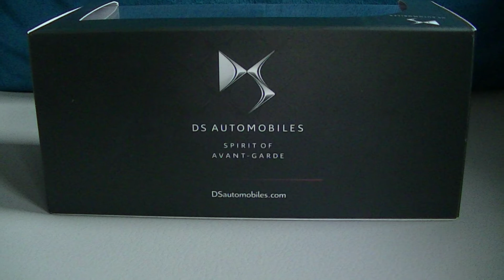ds 7 crossback 1/43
couleur gold byzantin version opera et existe en version la première en gris clair prix 42€